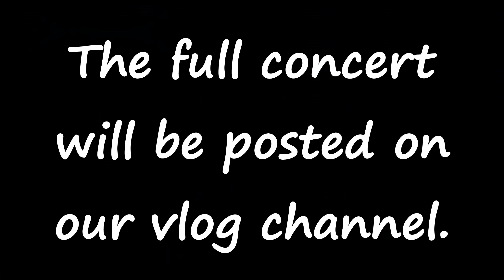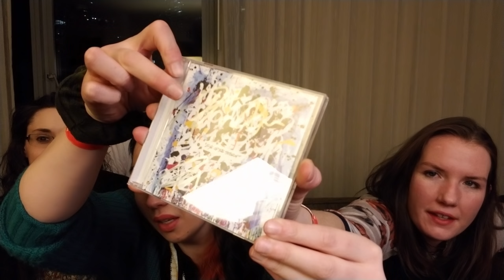One Ok Rock Live in Chicago 2019 Vlog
MacLeod's description:

Genre: Jazz
Time: 3:09
82 BPM (Andante - Medium Speed)